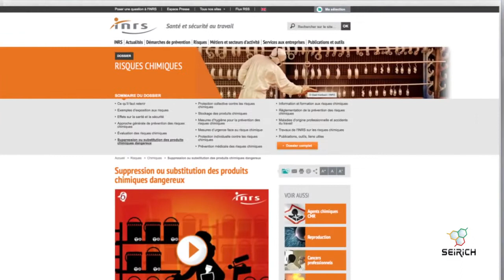Prévenir les risques chimiques dans votre entreprise - SEIRICH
Un outil pour vous aider à évaluer et à prévenir les risques chimiques dans votre entreprise.

Formation sensibilisation aux risques chimiques
Formation sécurité incendie
Document unique - DUERP